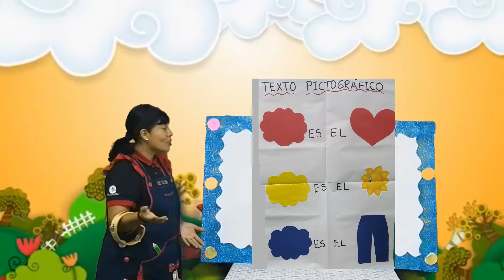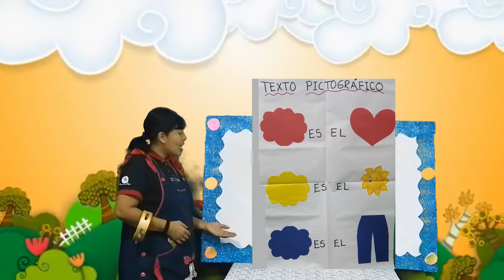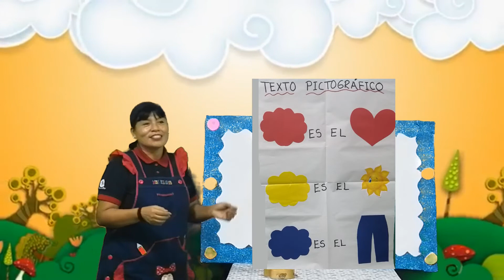Pictograma "Los Colores"- Inicial 03 años "A"